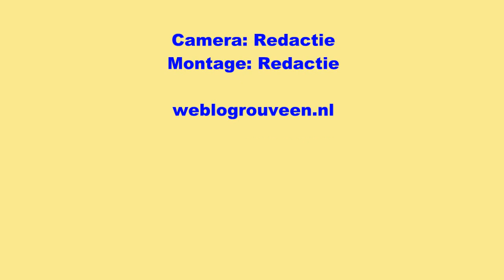Klompenrace Rouveen Deel 2: De Finish [HD]